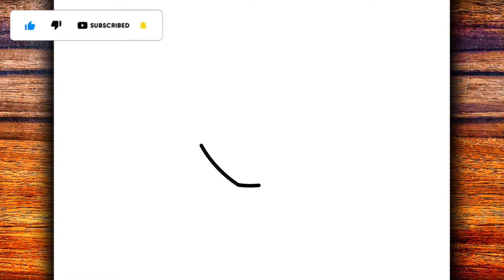HOW TO DRAW MILES MORALES SPIDER-MAN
Hey guys 🤙
I hope you enjoy the video.
Material used ✍
▶ Mechanical pencil 0.5
▶ A4 sheet
▶Rubber
Goal 20 likes 👍
MasterNoDrawing,
እንዴት እንደሚሳል
كيف ترسم
Ինչպես նկարել
necə çəkmək
nola marraztu
কিভাবে আকে
як маляваць
kako crtati
как да рисувам
ಹೇಗೆ ಸೆಳೆಯುವುದು
com dibuixar
сурет салу
sa unsa nga paagi aron sa pagkalos
mmene kudzatunga
如何画
如何畫
nzira yekukwevera
කොහොමද අඳින්නේ
그리는 방법
kako nacrtati
çawa bikujin
hvordan man tegner
ako kresliť
kako narisati
Kiel desegni
kuidas joonistada
Paano Gumuhit
kuinka piirtää
como deseñar
sut i dynnu
როგორ დავხატოთ
איך לצייר
hogyan rajzolj
esi ise
ווי צו ציען
cara menggambar
描く方法
cara nggambar
របៀបគូរ
ວິທີການແຕ້ມ
duci
kā zīmēt
kaip piešti
wéi zeechnen
како да црташ
എങ്ങനെ വരയ്ക്കണം
kif tfassal
me pehea ki te utu
कसे काढावे
хэрхэн зурах
څنګه رسم
چطوری طراحی کنیم
jak narysować
ਕਿਵੇਂ ਖਿੱਚਣਾ ਹੈ
кантип тартат
cum să atragă
как нарисовать
le auala e faalatalata
Како цртати
ho hohela joang
ڪئين ٺاهيو
வரைவது எப்படி
jak kreslit
ఎలా గీయాలి
nasıl çizilir
як намалювати